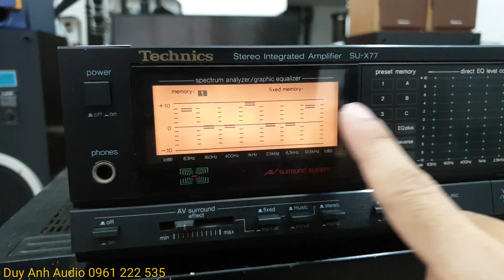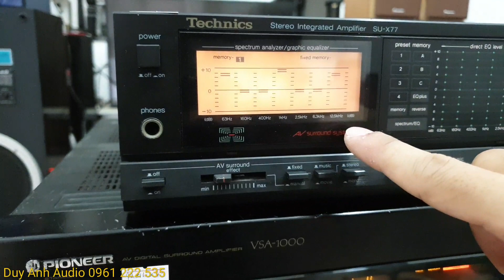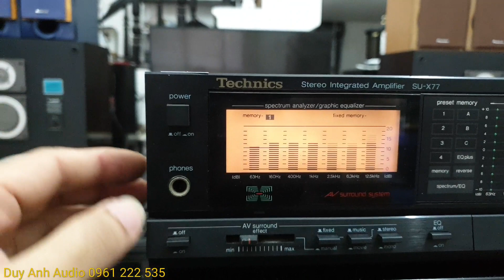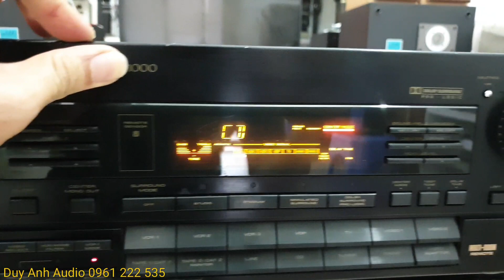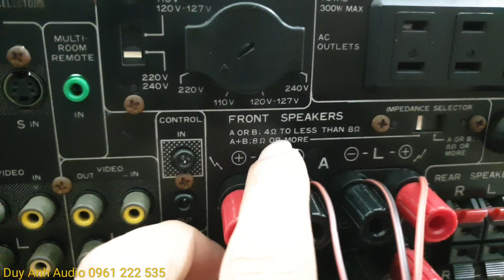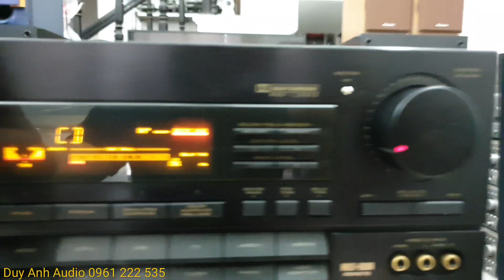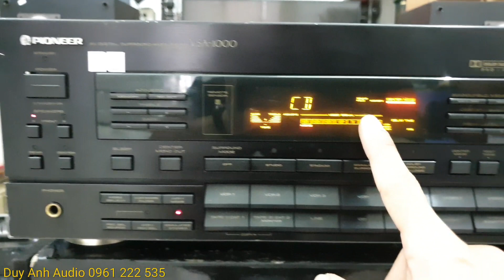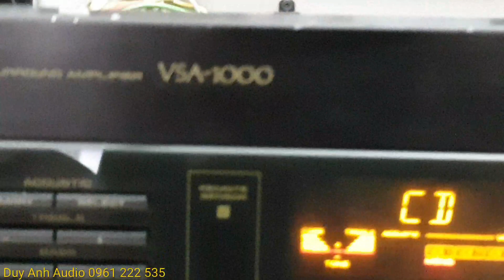Pioneer công suất khủng 800W... dùng điện 220V giá tốt Technics hàng hiếm chỉnh Eq 7 dải cảm ứng